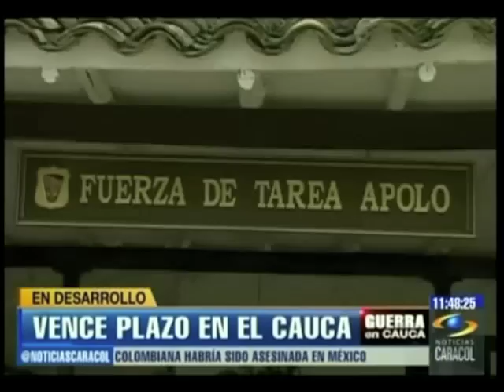Ultimátum en el Cauca